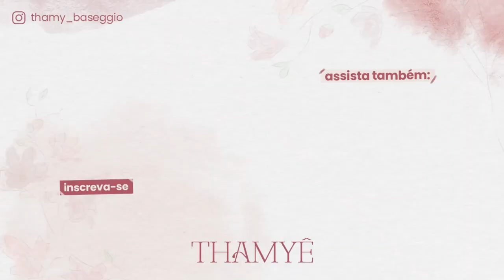MEU RELATO DE AMAMENTAÇÃO - Thamyê Baseggio